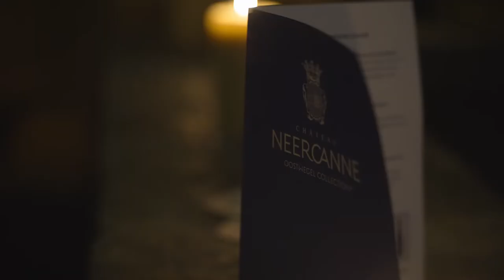Oostwegel x Zuyd Craft Beer launch Aftermovie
UNLEASH YOUR STORY

Or shoot me a message